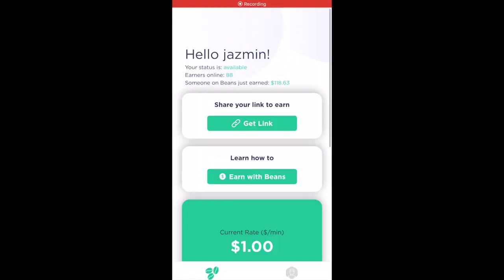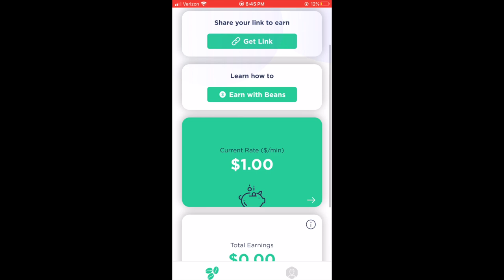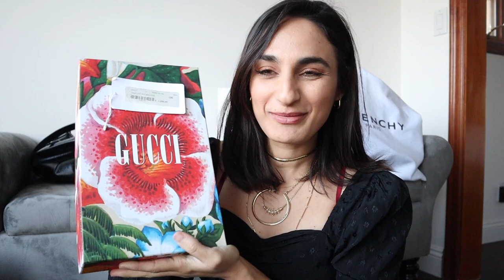My LUXURY Handbag collection! Gucci, Fendi, YSL, and Givenchy | Closet Raid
Finally posted my Luxury handbag collection! I don't typically post videos like this, hope you enjoyed it! My favorite designers or fashion houses are Fendi, Givenchy, and Dior - I am looking to maybe buy a Balenciaga and or a Dior bag, would you guys like an unboxing? I don't really do unboxing items but if you want to see videos like that please let me know :)

Thank you so much for all your support, it really does mean a lot to me, especially during this time of feeling more isolated and alone. I feel really happy that we can connect on here.